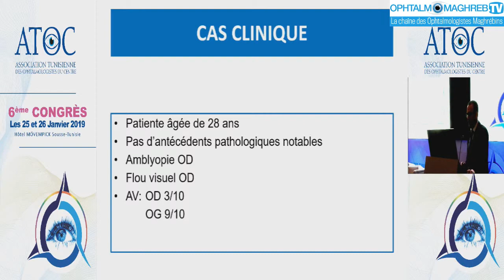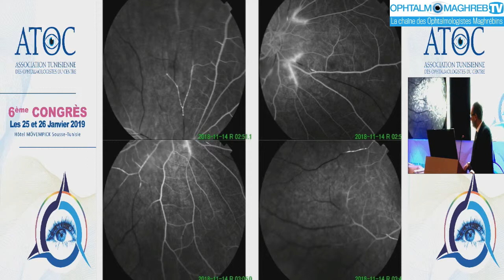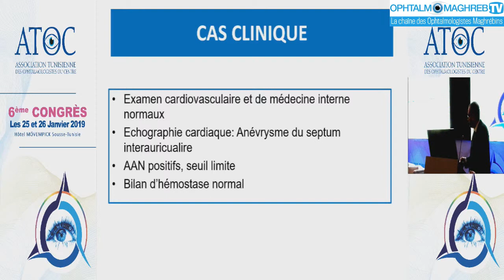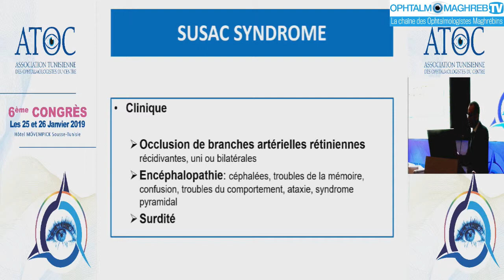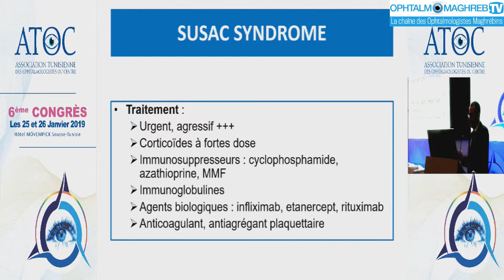Mystery Retina 1 : Dr Selim Ben Yahya - ATOC 2019 - JOUR 1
6ème congrès de l'Atoc 25-26 Janvier 2019

Dr. Selim Ben Yahya : Mystery Retina 1